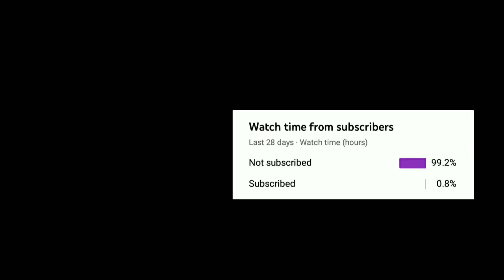POP IT TRADING *HALLOWEEN* NEW CODES 2021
Codes Timestamp : 5:31

Tittle : POP IT TRADING *HALLOWEEN* NEW CODES 2021|ALL NEW *CODES* FOR POP IT TRADING

Hello everyone :)
in this video I'm going to show you all new and working codes on "pop it trading" I hope the video help you.

Tittle : ROBLOX POP IT TRADING *CODE* 2021|*ALL* CODE FOR POP IT TRADING

CODES FOR POP IT TRADING
NEW CODES FOR POP IT TRADING
NEW CODES FOR POP IT TRADING 2021
POP IT TRADING CODES